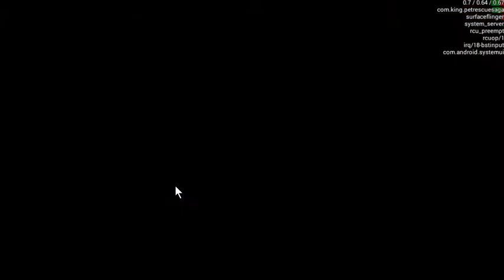Pet Rescue Saga Level 65, level 66 and level 67 ~ no boosters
PET RESCUE SAGA:

Pet Rescue Saga Levels 65, 66, 67 played MARCH 2018, gameplay by Blogging Witches.